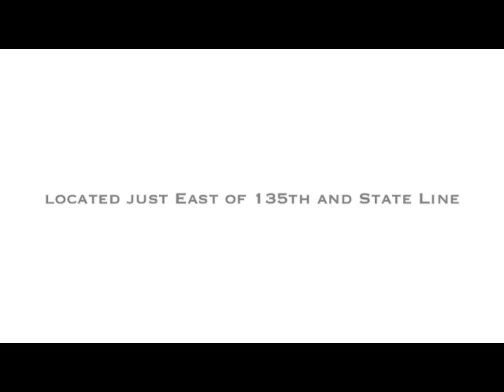Ford Dealer Harrisonville, MO | Ford Dealership Harrisonville, MO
The best Ford Dealership in the Harrisonville, MO area is without a doubt Rob Sight Ford! Take one step on the lot of Rob Sight Ford, near Harrisonville, MO, and you will quickly see why they are the best. Rob Sight Ford has the best Ford inventory, from pre-owned to new. Rob Sight Ford has the best Ford service department. Rob Sight Ford has the best Ford parts department. Rob Sight Ford has the best Ford everything! Don't waste your time looking at other Ford Dealerships around Harrisonville, MO, just come visit the best!